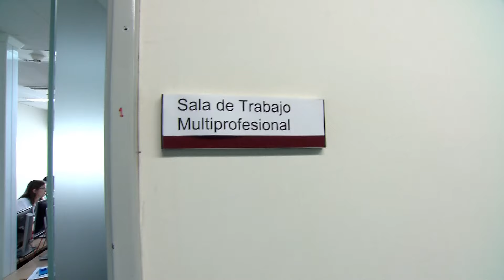ZOOM INTERNISTAS, DETECTIVES DE LA ENFERMEDAD